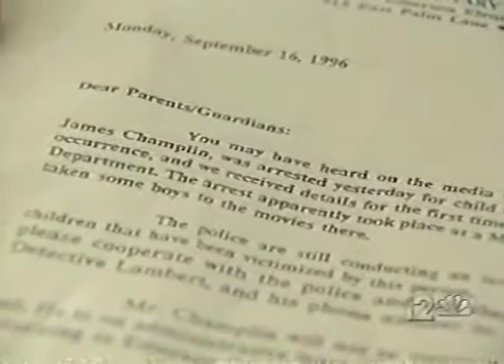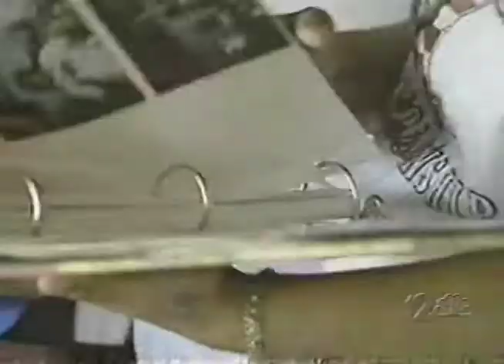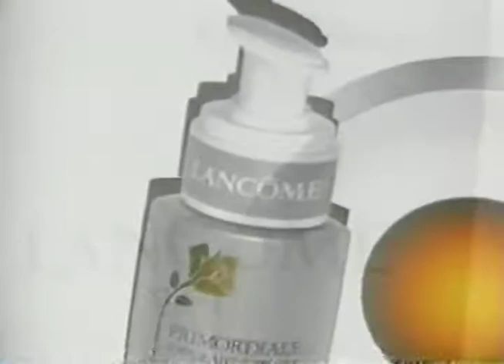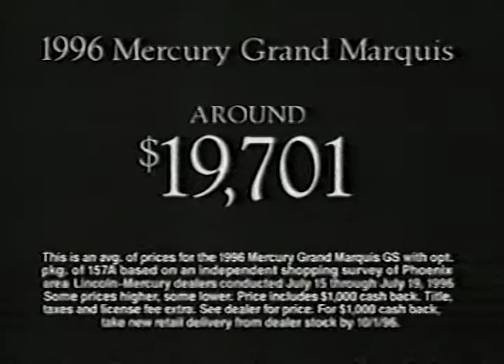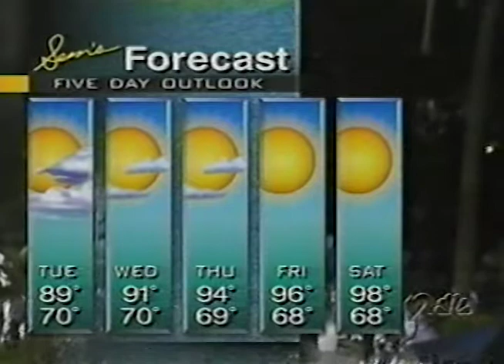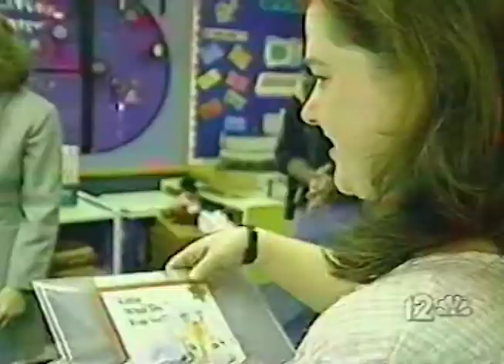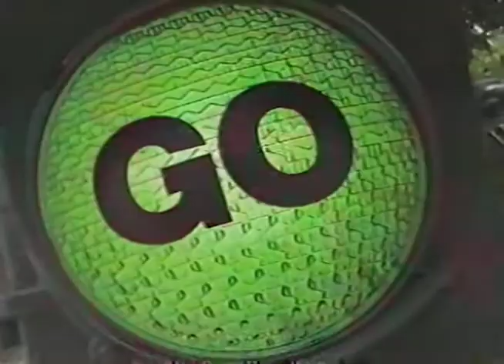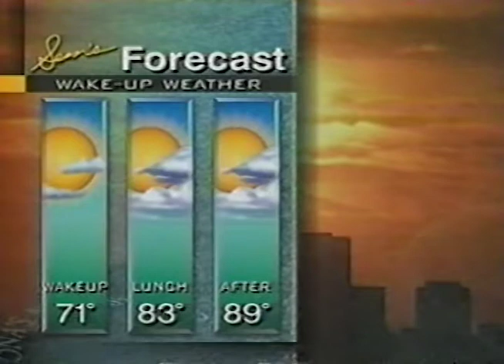KPNX TV 12 News Tonight 10pm Phoenix September 16, 1996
This broadcast is from KPNX TV in Phoenix, Arizona, United States from September 16, 1996. Some promos, commercials, branding, or interstitial material may be included.